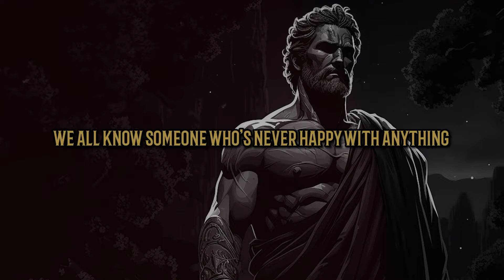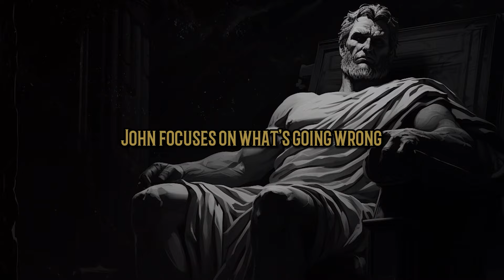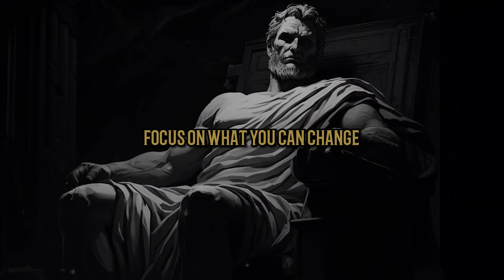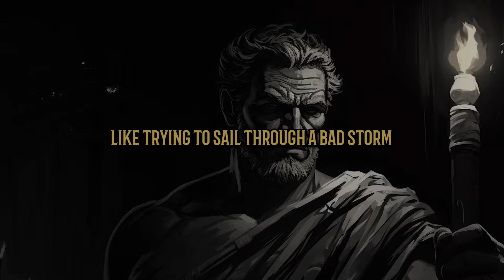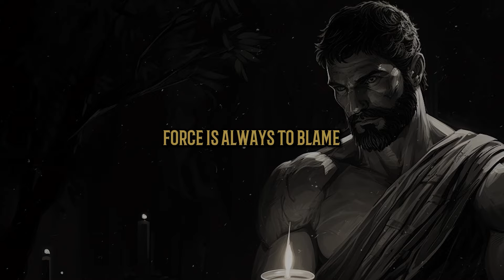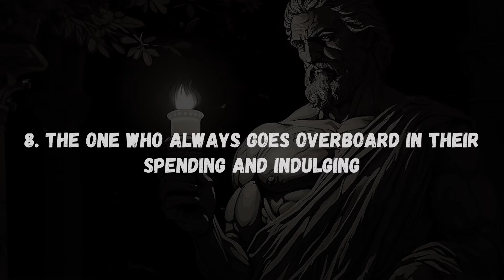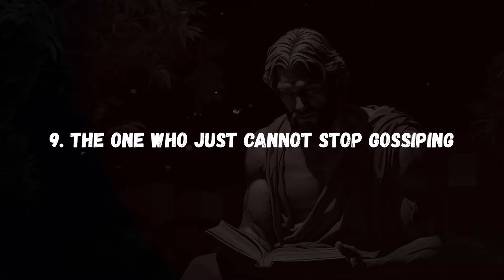Keep Away From People Who Adopt These 12 Habits | Stoicism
Discover how stoicism helps identify 12 types of friends who might be hindering your growth, including the whiner, the drama lover, and others. Learn why it's crucial to watch out for these types of friends and avoid falling into the traps laid out by these fake friends. This video unveils practical Stoic strategies to maintain your peace and foster positive relationships. 🌿🧘‍♂️📜🔍.